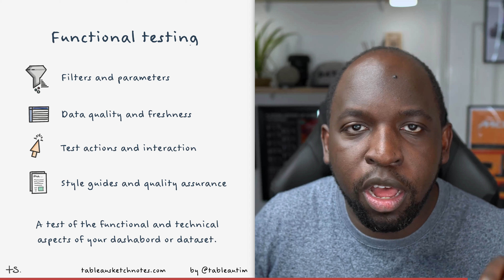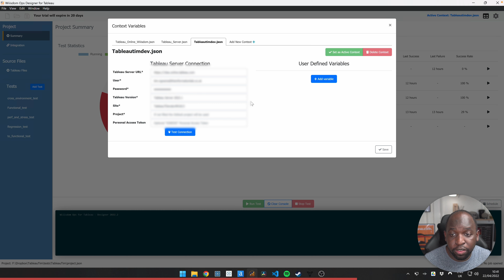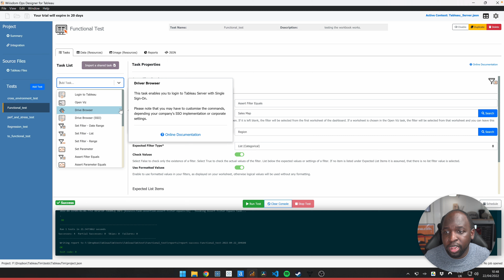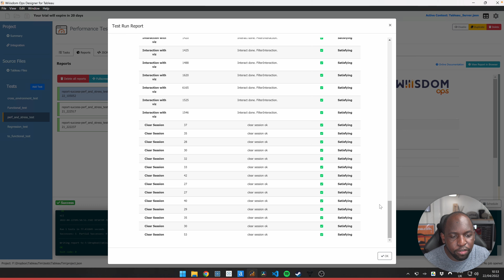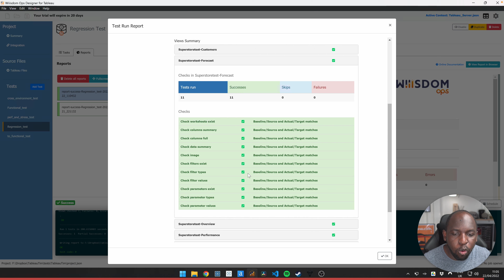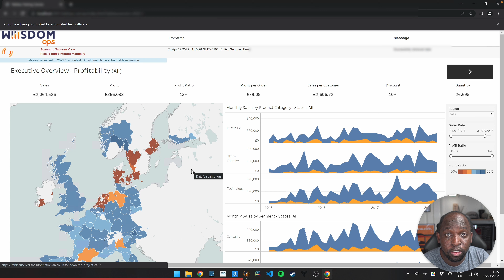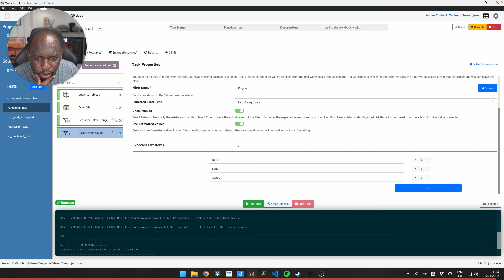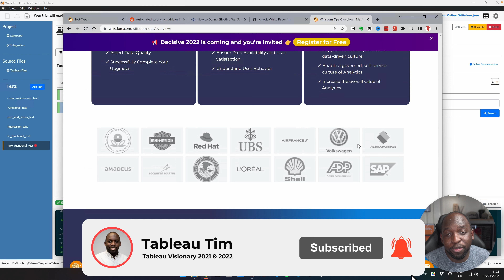Testing Tableau and automating it with Wiiisdom Ops for Tableau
Wiiisdom Ops is a test solution that enables you to automate various types of tests for Tableau. It offers both a command-line interface and user interface to allow you to build, schedule and run tests in a repeatable, transparent way.

00:00 Intro
01:03 Ways of testing Tableau
01:14 Functional testing Tableau
01:57 Regression testing Tableau
02:44 Cross environment testing Tableau
03:17 Performance testing Tableau
03:57 A brief disclaimer
05:13 Wiiisdom Ops for Tableau
07:45 How Wiiisdom Ops for Tableau works
08:58 Running a test in Wiiisdom Ops
11:25 Functional Tests for Tableau in Wiiisdom Ops
13:38 Performance testing Tableau workbooks in Wiiisdom Ops
18:18 Integrations in Wiiisdom Ops
19:57 Regression testing Tableau in Wiiisdom Ops
25:07 Setting up a test in Wiiisdom Ops
35:21 Quirks & Closing remarks